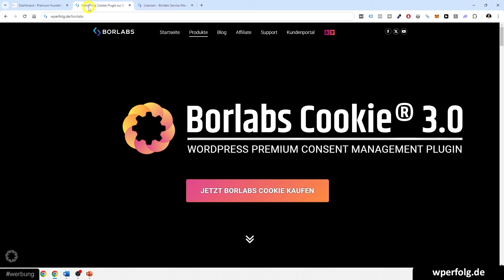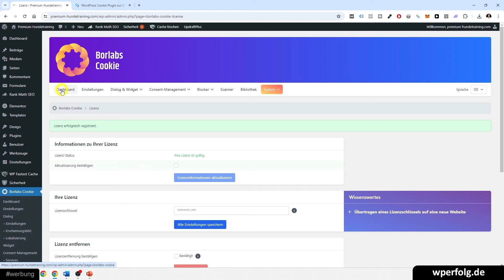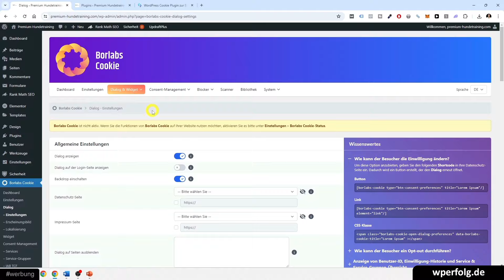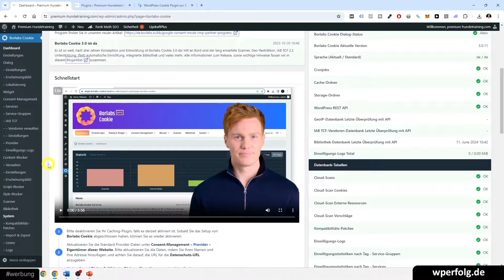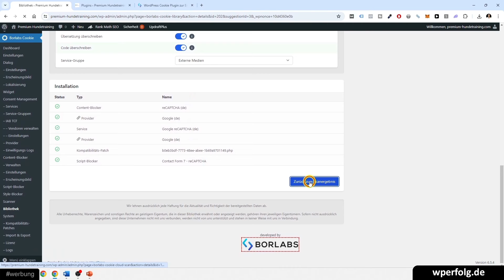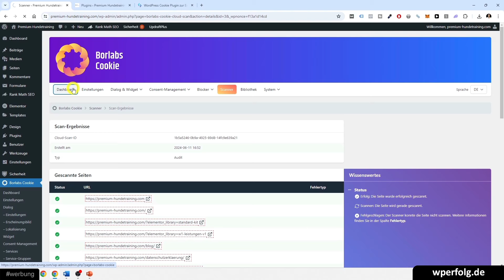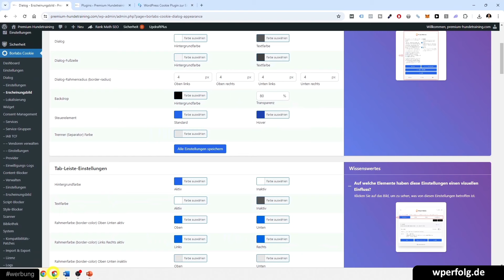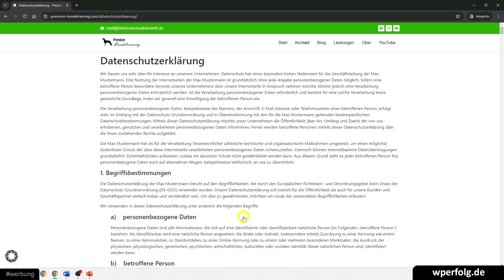BESTES WordPress Cookie Plugin (Deutsch 2025): Kinderleicht Cookie Banner erstellen | Borlabs Cookie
▬▬▬▬▬▬▬ Videoinhalt ▬▬▬▬▬▬▬

Teile jetzt das Video "BESTES WordPress Cookie Hinweis Plugin (Deutsch 2025): Kinderleicht Cookie Banner erstellen | Borlabs Cookie 3.0" mit deinen Freunden! :)

In diesem kurzen Video zeige ich Dir Schritt für Schritt, wie Du einen Cookie Hinweis in WordPress erstellen kannst.

Wir schauen uns als erstes an, ob Du überhaupt einen Cookie Hinweis benötigst. Danach zeige ich Dir das beste Cookie Hinweis Plugin - Borlabs Cookie 3.0.

Darauf hin werden wir gemeinsam Borlabs Cookie 3.0 in WordPress installieren und einrichten. Ich gehe mit Dir jeden einzelnen Schritt Mausklick für Mausklick durch, damit Du weißt, wie Du das Cookie Hinweis Tool genau einrichtest.

Du wirst sehen, es ist eigentlich ganz einfach - weil es im Gegensatz zu vielen anderen Cookie Tools, sehr viele Dinge richtig macht.

Nach diesem Video hast Du also Deinen fix & fertigen Cookie Banner auf Deiner WordPress Website eingerichtet...

Was Dich genau erwartet:
00:00 Einleitung
00:20 Brauchst Du einen Cookie Hinweis?
01:01 Das beste Cookie Hinweis Plugin für WordPress & seine Vorteile
02:33 Borlabs Cookie 3.0 sichern
03:10 Borlabs Cookie 3.0 installieren
04:00 Borlabs Cookie Lizenzschlüssel eingeben
04:25 Borlabs Cookie 3 einrichten
04:50 Caching Plugin deaktivieren
05:10 Provider Daten aktualisieren
06:06 Datenschutz & Impressumsseite in Borlabs hinterlegen
07:33 Borlabs Cookie aktivieren
08:01 Gratis WordPress Buch
09:03 Cookie Scan durchführen
09:45 Borlabs Cookie Pakete installieren
11:44 Borlabs Cookie Audit Scan durchführen (zur Überprüfung)
12:15 Borlabs Cookie Bibliothek
13:38 Cookie Banner anpassen (Stil, Farbe, Erscheinungsbild...)
15:24 Fertigen Cookie Banner prüfen
16:15 Individuelles Logo zum Banner hinzufügen
16:53 Wichtige Worte

Viel Spaß & maximalen WordPress Erfolg wünscht dir
Dein Fredrik & das WPerfolg Team 👍

▬▬▬▬▬▬▬ Über WPerfolg ▬▬▬▬▬▬▬

▬▬▬▬▬▬▬ Sonstiges ▬▬▬▬▬▬▬

Schreibe wperfolg in die Kommentare, wenn du das hier liest! 😏

**Hinweis: Unsere Inhalte ersetzt keine Rechtsberatung und nicht die anwaltliche Prüfung.

▬▬▬▬▬▬▬ Gratis ▬▬▬▬▬▬▬

► Noch keine erfolgreiche Website? Dieses kostenfreie WordPress Buch zeigt Dir wie es wirklich funktioniert ☞